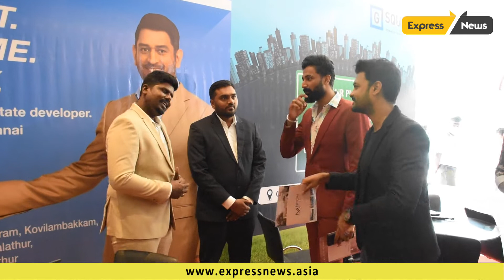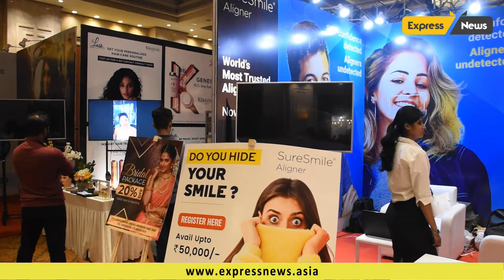‘The Luxury Affair’ Chennai’s biggest and most awaited lifestyle event @Taj Coromandel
Chennai, May 15, 2022: Chennai’s biggest and most awaited lifestyle event, ‘The Luxury Affair’ was inaugurated by R.Purushothaman, Assistant Commissioner of Police, Avadi and Actors Sanam Shetty, Niroop Nandakumar and Abhinay Vaddi at Taj Coromandel, had a glittering array of luxury lifestyle products and the very best of wedding fineries. The two day event is a must visit on everyone’s social calendar and especially those who have a wedding coming up. Wedding & Lifestyle Expo took the center stage this year with major wedding vendors for clothes, jewelry, decorations, travel and everything wedding related were on exhibit.

In the grand event, ten exceptional people from Tamilnadu will be awarded the ‘Face of Tamilnadu’ Awards for their contribution to the society. The awardees include Padmasingh Isaac of Aachi Masala, Dr. Saranya Sree Sakthikumar, Director of Panimalar Group of Institutions, Advocate Kanimozhi Mathi for his legal role in Keezhadi Excavation, Social Activist Father Jegath Gasper Raj among others.

Luxury Affair will also host 'The Fashion Walk’ where leading fashion designers from South India like Sidney Sladen and Chaitanya Rao, reputable retail shops and jewelers will showcase their latest collections and designs. The Fashion Walk will be choreographed by acclaimed Choreographer Vignesh Chandrasekhar.

On 16th May, Mrs. Tamilnadu Awards are distributed to exceptional women entrepreneurs and achievers in 25 categories. Razzmatazz Wedding Awards are also given to prestigious wedding planners, vendors and pioneers in the wedding industry. The Luxury Affair Awards are issued to renowned fashion designers and fashion houses for their contribution.

For Further details:
Joe Michael, Razzmatazz Group: 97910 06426